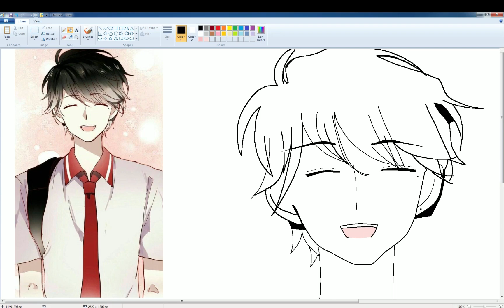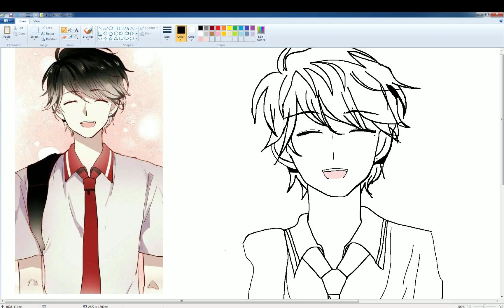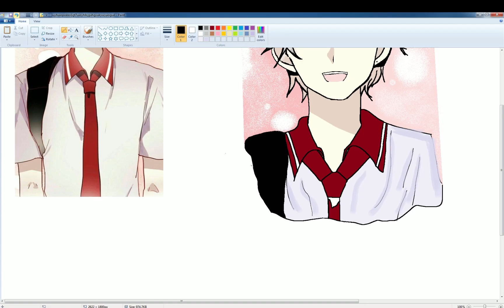رسم انمي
and  for   | For
coloring and drawing Learn Painting colors for Kids Toddlers |Paint For Kids